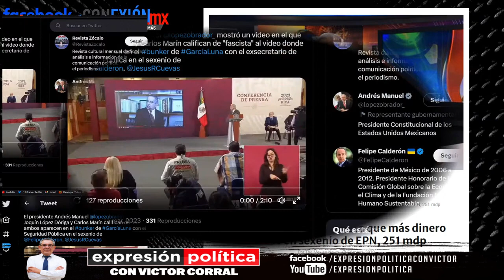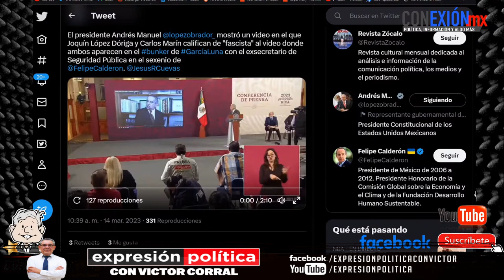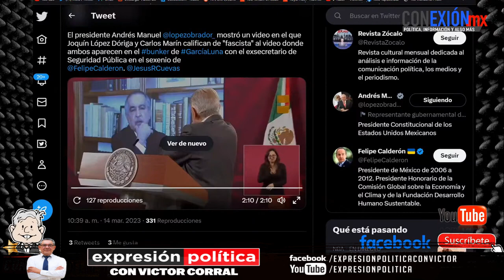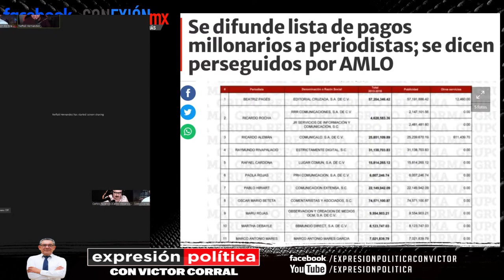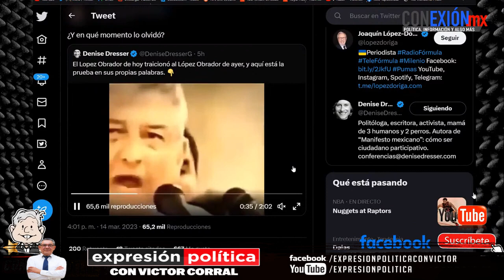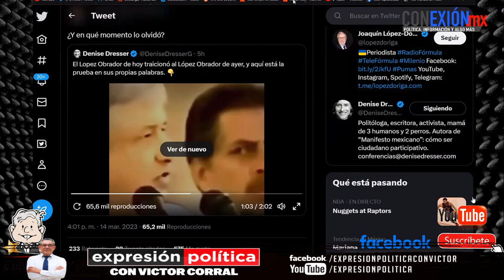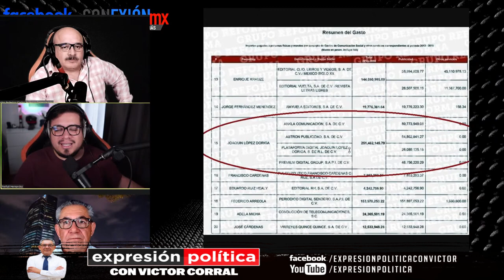López Dóriga y Carlos Marín están furiosos con AMLO, lo llaman infame miserable por exhibirlos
Villamil mientes como siempre. No puedes evitarlo. Es falso lo que dices de “un video donde aparecemos en el Búnker con García Luna”. Muéstralo,